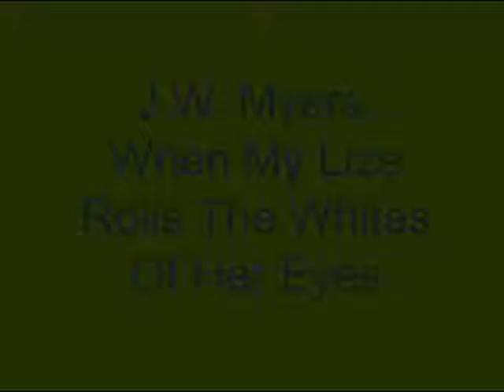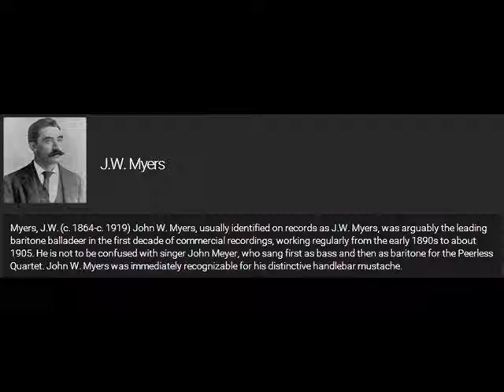00002. SAINTS OF DISCO - J.W.Myers - When My Lize Rolls The Whites Of Her Eyes